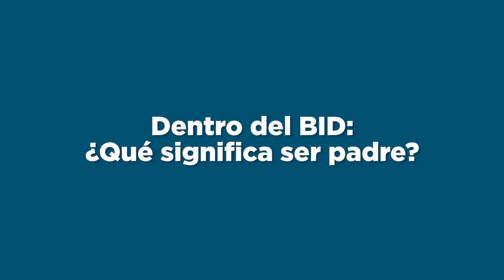Dentro del BID: ¿Qué significa ser padre?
El camino tomó una dirección inesperada para Carlos Rojo, consultor del BID, con el nacimiento de su hija Carla. Aquí, nos cuenta qué lo inspira a diario y por qué la paternidad no hace distinciones.